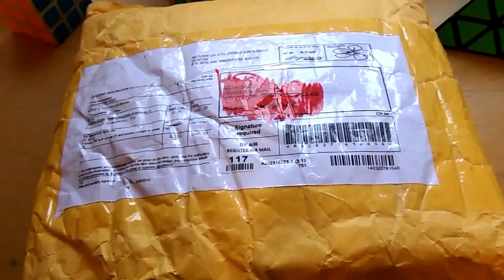SKEWB SQUARE DUŻO-MARU UNBOXING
Square chodzi bardzo dobrze po nasmarowaniu, szczerze polecam
Zawody o których zapomniałem mają się odbyć w Dębnie- Małopolska Dom weselny (nic pewnego) dnia 17-18 kwietnia
!!!nowa seria naklejek!!!
Zapraszam